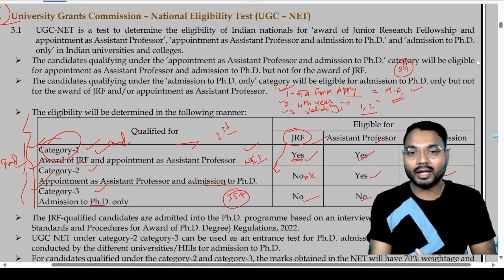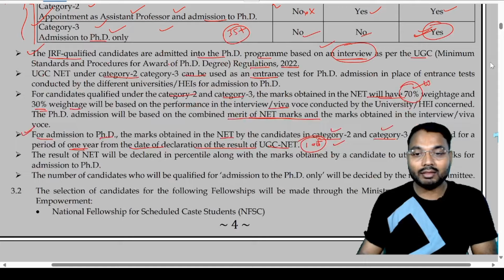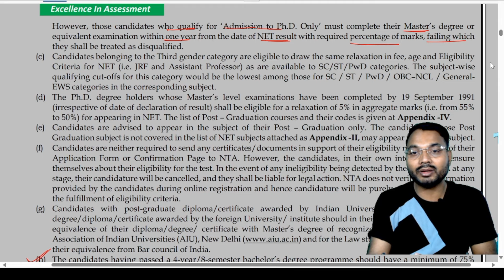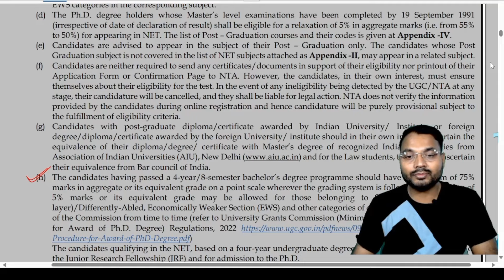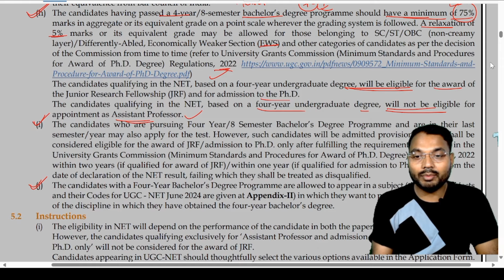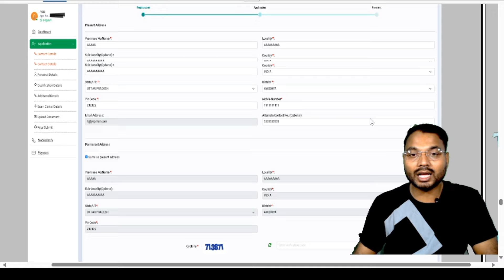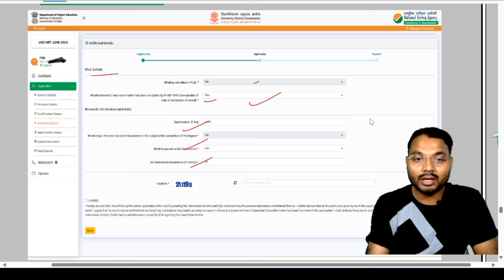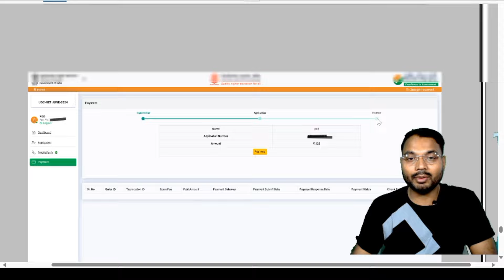How to Fill Full Application Form of UGC NET Exam | किस क्लास से फॉर्म भर सकते हैं & validity..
Dr. Rajneesh#ugcnet2024#ugcnethindi#Anurajhindiacadwmy
प्रिय, विद्यार्थियों हमने UGC NET HINDI की 606 वीडियो यूनिट के अनुसार सुव्यवस्थित कर दी है। इनके लिंक को भी साथ में दिया गया है। टाइम टेबल बनाकर इनको देख जाइए या पढ़ जाइए। लाभ मिलेगा। इसको पढ़कर पहले भी विद्यार्थी UGC NET क्लियर किए और अपने क्षेत्र में अच्छा कर रहे हैं। किसी भी पूर्वाग्रह से मुक्त होकर इन्हें देखिए। नए की खोज में पुरानों को नहीं इग्नोर करना चाहिए। पुराने को खोने का दुख आपने कभी न कभी जरूर महसूस किया होगा। Old is Gold यूं ही नहीं कहा गया है। परीक्षा में आपकी पुरानी और सुदृढ़ मेहनत ही काम आती है। इन वीडियो को देखिए और अपने स्ट्रेटजी पर काम करते हुए तैयारी कीजिए।
अब हमारा अगला लक्ष्य है। आगामी UGC NET EXAM के हिसाब से परीक्षा तक आप सबसे नए तथ्यों के साथ जुड़े रहना।👍

UGC NET HINDI PREVIOUS YEAR QUESTION PAPERS